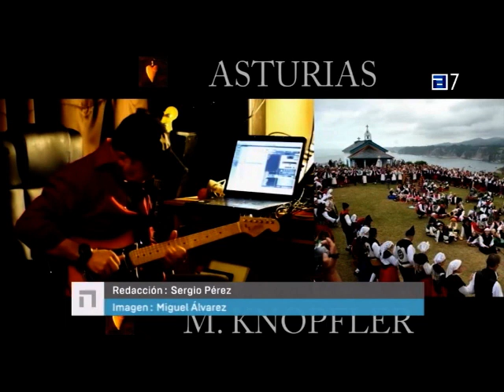En "TPA Noticias.Primera Edición"-31/01/2020- "Asturias..."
Éste es el pequeño reportaje que me hizo "TPA Noticias" con motivo de la acogida de mi revisión del Himno De Asturias inspirado en el "Going Home "  de Mark Knopfler( Dire Straits)...